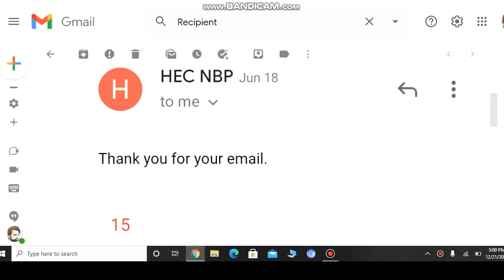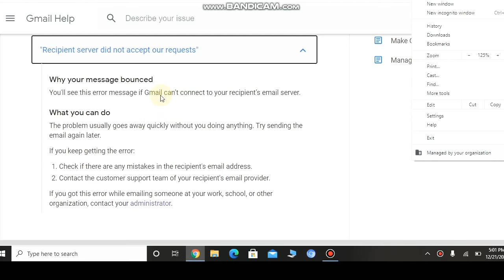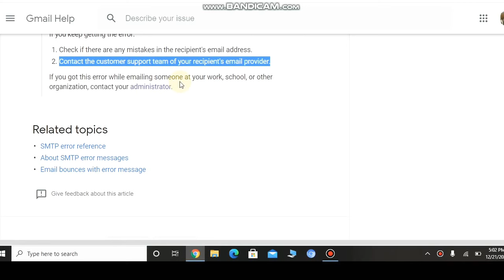Mail delivery sub system gmail problem || Delivery incomplete || Gmail problem solution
For any type of promotion/ Sponsorship please contact with me through the following platforms.